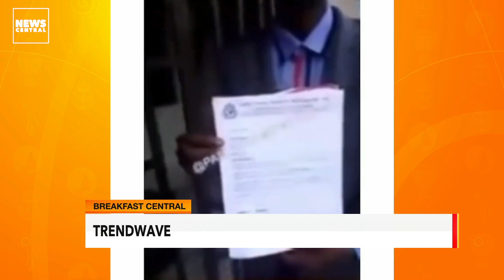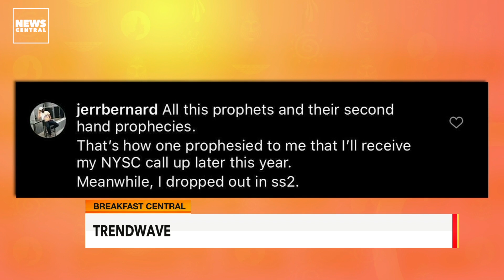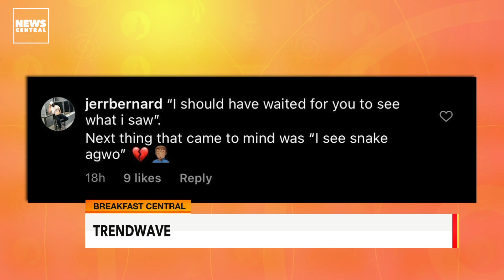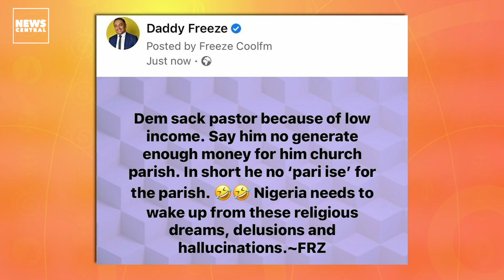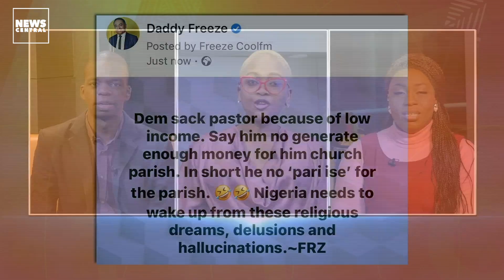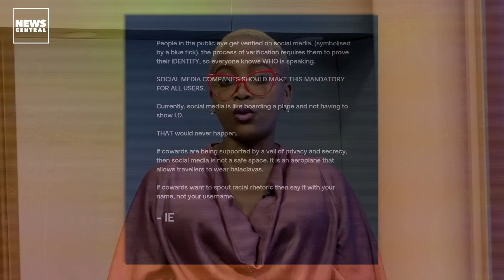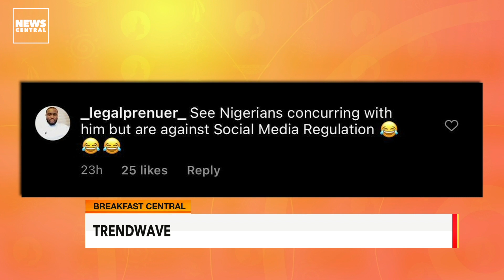Daddy Freeze Reacts to Winners Chapel Allegedly Sacking 40 Pastors Over Low Revenue.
No fewer than 40 pastors of Bishop David Oyedepo’s church, the Living Faith Church Worldwide have reportedly been sacked for not generating enough revenue in their branches.